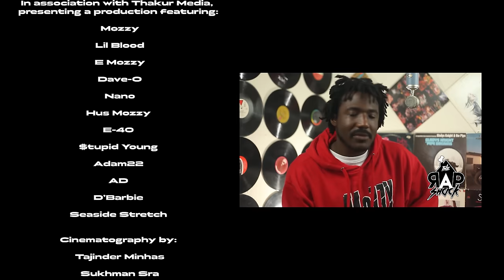Behind The Lens with Mozzy: Children Of The Slums